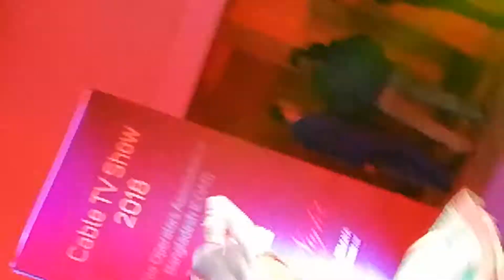RM cable tv network ....Kolkata 2018